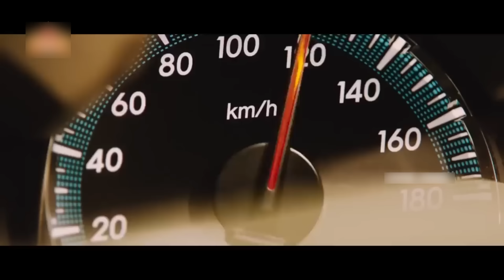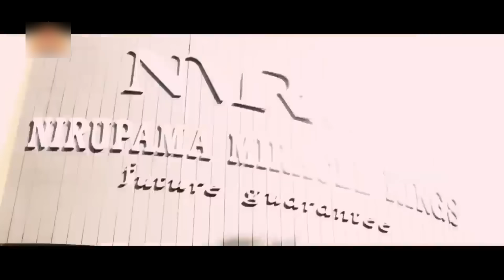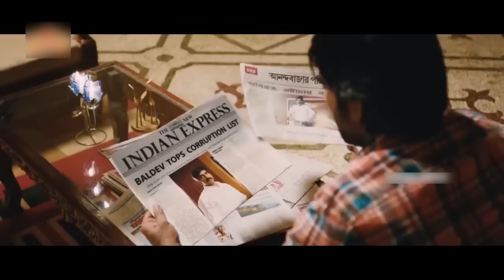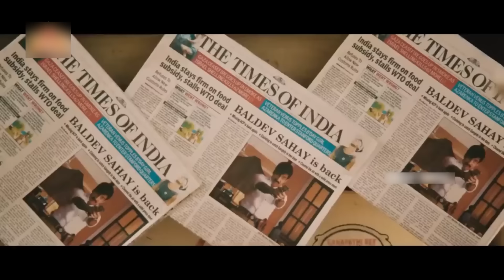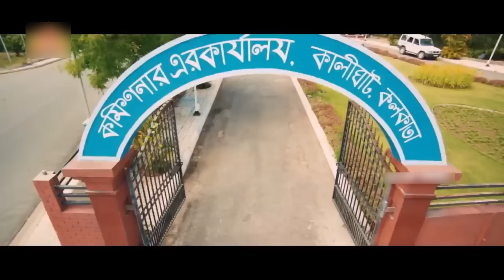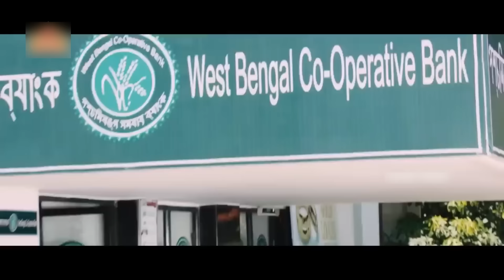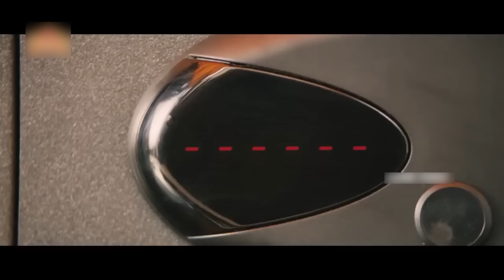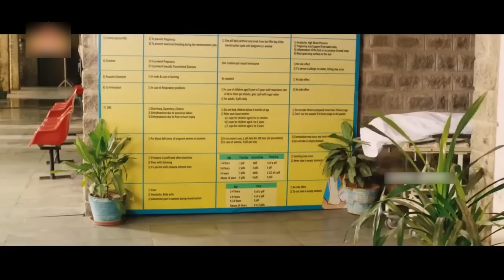Mass Maharaja Ravi Teja Latest Blockbuster Hit Action/Comedy Drama Telugu Full HD Movie |MatineeShow